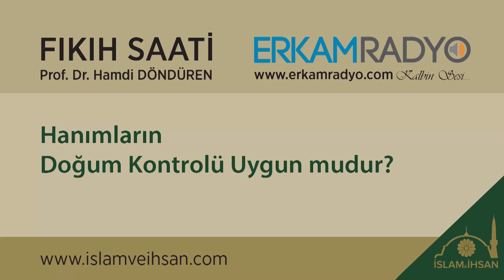Hanımların Doğum Kontrolü Uygun mudur?